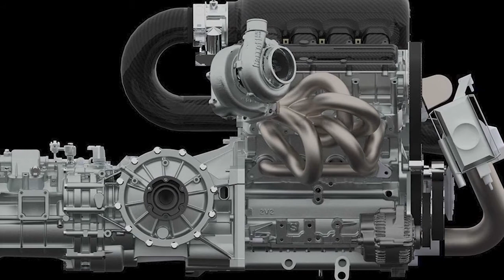2021 Kimera EVO37 - Modern Lancia 037 by Kimera Automobili | Price € 480,000 | Carbon body & 505 HP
New Kimera EVO37 2021 video and description.
The Italian company Kimera Automobili presented the EVO37 coupe, made based on the legendary and very rare Lancia 037. The same people who designed the Lancia 037 took part in the development of the novelty, so that the DNA of the model is 100% preserved. Only 37 copies will be produced, worth 480 thousand euros each.
The roll-frame body is made of steel and the outer panels are made of carbon fiber. Suspension scheme: double wishbones front and rear. The diameter of the brake discs on the front and rear axles is 365 mm, the calipers are 4-piston, carbon-ceramic brakes are available as an option. Tire size front - 245/35 R 18, rear - 295/30 R 19.
The 4-cylinder gasoline engine from Italtecnica is a kind of hybrid of the Lancia 037 and Lancia Delta S4 engines: from the first it got a block of cylinders with a working volume of 2150 "cubes", from the second - a double pressurization: a turbocharger plus a mechanical supercharger of the Roots type, softening the effect of the turbo lag. Maximum output - 505 hp. and 550 Nm. Transmission - 6-speed manual, rear drive wheels.